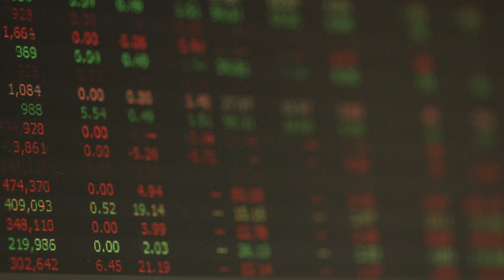Tidligere student - Axel Jacobsen - Arctic Securities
Axel jobber med en av de raskest voksende industriene i Norge. Fra sitt kontor i Oslo hjelper han Arctic Securities klienter å investere i lakseoppdrett.